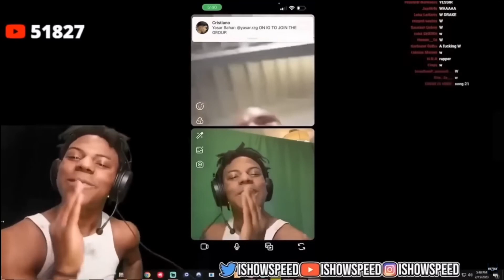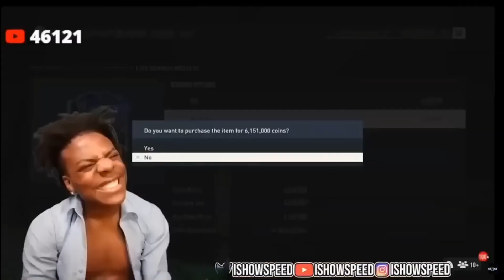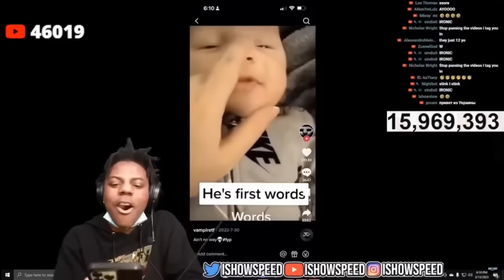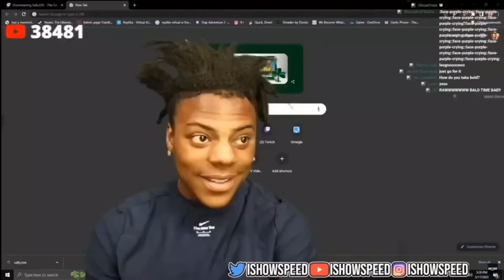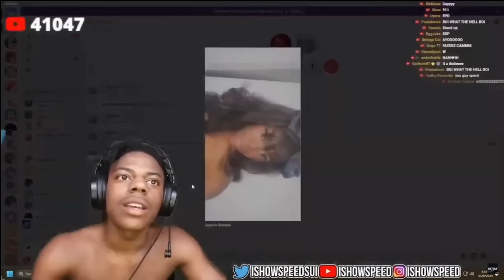IShowSpeed Funny Moments 2023 #2 (Try Not To Laugh) 😂😂